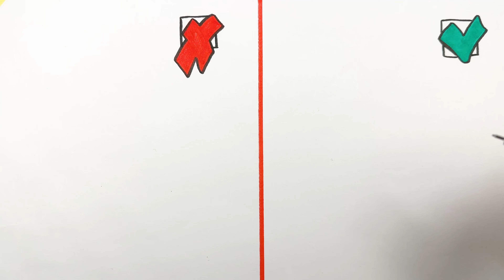How To Draw STINGER FLYNN from GARTEN of BAN BAN. DOs & DON'Ts Drawing Tutorial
Welcome to theHow To Draw Channel, the ultimate destination for all your drawing needs! Whether you're a beginner or an experienced artist, our channel offers a wide variety of tutorials, tips and techniques to help you improve your drawing skills. As an experienced artist I will guide you through the process of creating cartoons and realistic drawings, from sketching the basic shape to adding details, shading and colors. From superheroes like Spider-man to anime characters and animals, we cover it all!